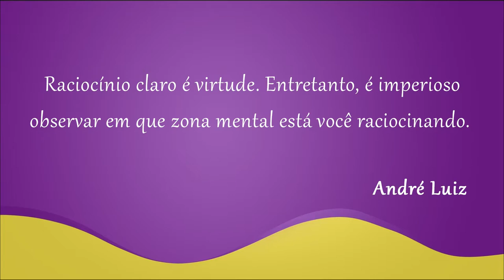A arte auxilia na evolução espiritual? | Dualidade | Parte 1 (19/02/2018)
A arte auxilia na evolução espiritual? A arte, em especial a música, tem o poder de acalmar, alegrar e emocionar a quem escuta, mas será que ela também pode influenciar na nossa espiritualidade? As letras de canções com cunho espiritual, podem ser mensagens de outro plano? Confira mais sobre esse assunto aqui, no Dualidade.